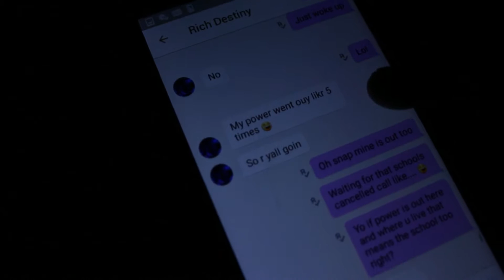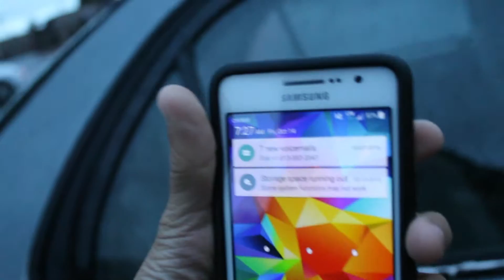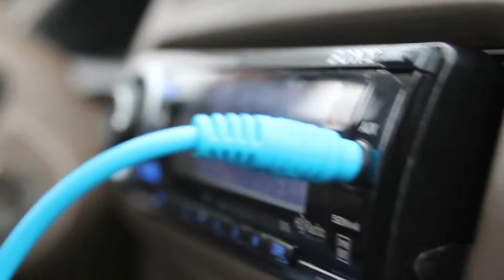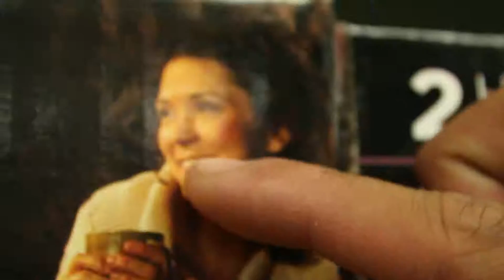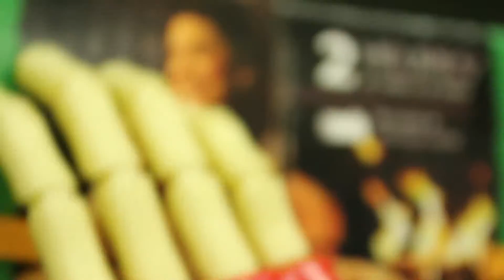Messing around in Walmart S3 Ep6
The rich destiny crew goes to Walmart to buy poster making supplies, while they're there they decide to have a bit of fun.